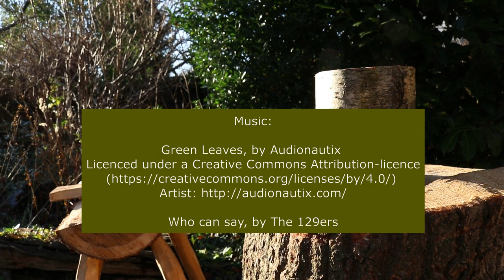Making a shrink pot - part one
Did you ever wonder how a shrink pot is made, or do you want to carve one yourself? In this video you can watch the different steps in the process and the tools I use. It is not a step-by-step instruction, but you just might get inspired and start to carve one yourself! Or perhaps you might see this one part of the process you can incorporate in your own production to make it more efficient or fun.

The following tools were used: folding saw Silky Gomboy, 30 mm hand auger for drilling the hole, rubber hammer (less noisy than wood or metal), two Kirschen gouges of 12 mm and 26 mm, Flexcut 5 mm scorp,  old draw knife, Bahco 301 jigsaw, old stock knife (or clogmakers knife) Mora 106 wood carving knife, Mora 120 wood carving knife, and a blue watercolour pencil.

Also take a look at my Facebook page for updates and the latest information about my products and activities: